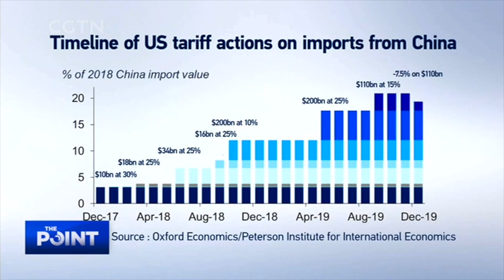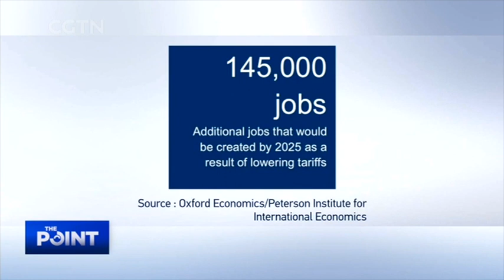Report: China-U.S. trade war costs peak loss of 245,000 U.S. jobs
The trade war on China has reduced U.S. economic growth and employment, rather than benefiting the economy. A report commissioned by the U.S.-China Business Council said the trade war has actually resulted in an estimated peak loss of 245,000 U.S. jobs, and that further decoupling between the two countries could lead to even greater losses. Trump has claimed trade wars are easy to win, so why has this one taken such a severe toll on the U.S. itself?

Guests: Matthew Margulies, Vice President of China Operations, U.S.-China Business Council; Wang Dan, Chief Economist, Hang Seng Bank (China)